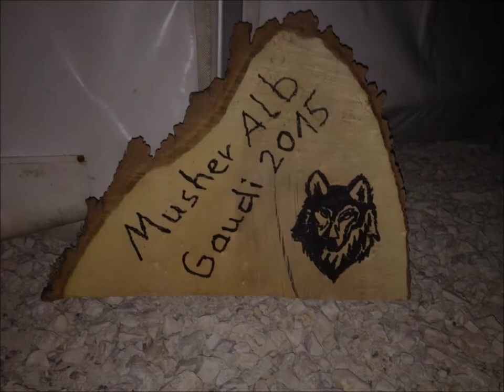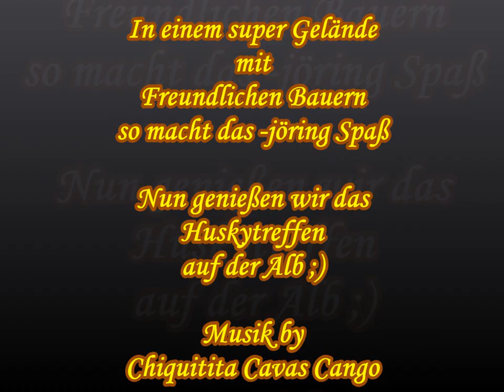Bikejöring auf der Alb beim "Musher Alb Gaudi 2015"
Edyta, Ulrich, Kerstin und ich biken mit unseren Hunden beim Huskytreff "Musher Alb Gaudi 2015" ;)